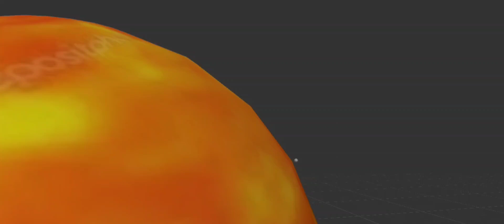Earth have 4 moons ? 😱 | animation video | light | camera | action